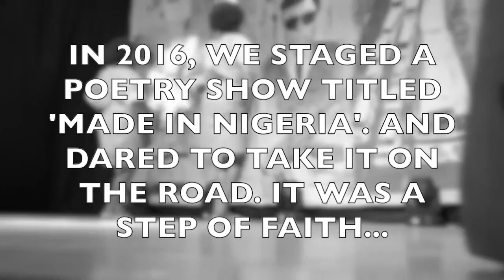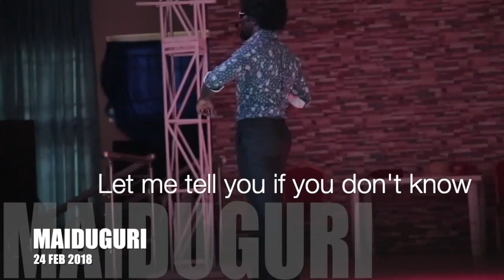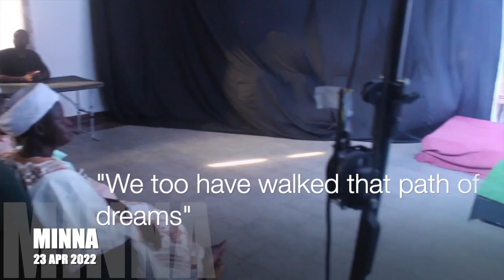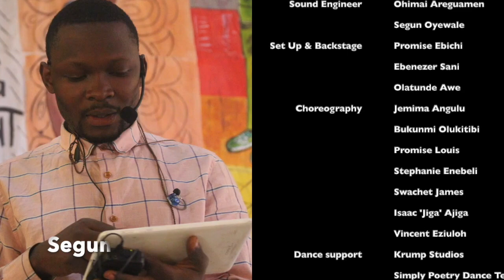CHIKITO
This is what a poem feels like after 6 years on the road, travelling through 21 states.

'Chikito' is set in '70s Nigeria. It is an excerpt from the Spoken Word Theatre Production - 'Made In Nigeria', a production that tells the story of Nigeria from Amalgamation to present times, in a seamless blend of Spoken Word Poetry, Dance, Drama and Music.

It was first staged in Abuja in 2016. And has since then been making its way - slowly but steadily - through all the states of the Federation. So far, we have touched down in 21. Yes. We have been to the North and the South, the East and the West, all 6 geopolitical zones. Yes. We have performed to young and old, christians and muslims, all types of demographies. Yes. We have been on proper stages and in make-shift venues, all types of spaces. For Art is an effective tool for crossing borders. Yes.

One day, God willing, we will reach all 37 with a show that carries one central message. That when all is said and done, the fact that we can laugh at the same stories, from Lagos to Maiduguri, is evidence of a shared humanity. For a nation is narration, a community is shared stories, and peaceful coexistence is rooted, always, in perspective. May our hearts stay open.

Enjoy this glimpse at a uniquely collaborative project. Here, we have succeeded in setting Poetry to Stage, and using it in unusual ways with the hope of firing up the imagination of younger creatives on what is possible with this art form. But, even more importantly, it has also been an absolute delight to achieve this in collaboration with an amazing team of fellow creatives. This video shows this as well. How a single poem can be a gathering place for dancers and dramatists, set designers and costume makers, light and sound technicians, and a whole constellation of stars. Yes. For this always makes for more beautiful skies. You see?

To see this team come together - across the divide of class, age, gender, tribe, religion and artistic discipline. And hold together through the challenges of travelling with theatre in a country deep in the throes of finding itself. This is a story in itself. And with this video we also pay tribute to this. To all the people who have, in the past (or are currently still) helped to make CHIKITO come alive on stage. You are, and will always be, family. Thank you.